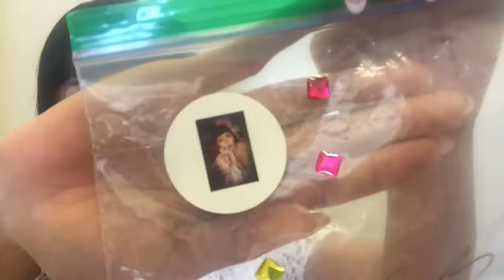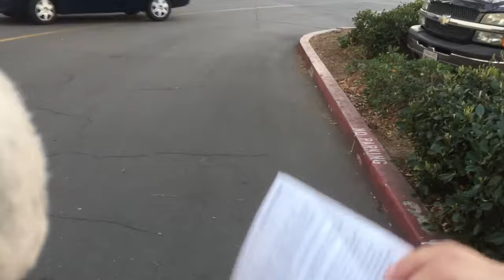Ready to go to France!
Getting ready to ship my online shop stuff
今日は、マタマタ撮影以外のポルノスターシリーズだよ！

（たまにセクシーなのもあるから、HPは18歳以上がクリックしてね）